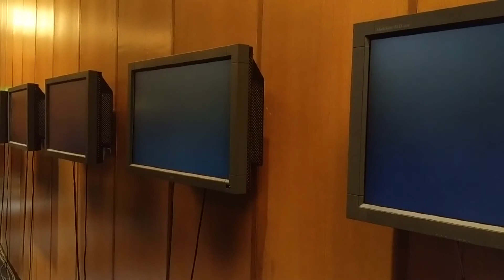Tell Don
Horses

A Lima Bean Tea Production.